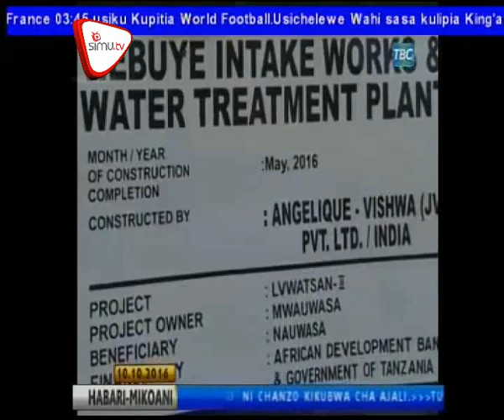Mradi Wa Maji Nansio Ukerewe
waziri wa maji amesema wizara yake ya maji itasimamia uendeshaji wa mradi wa maji safi  wa Nansio Ukerewe